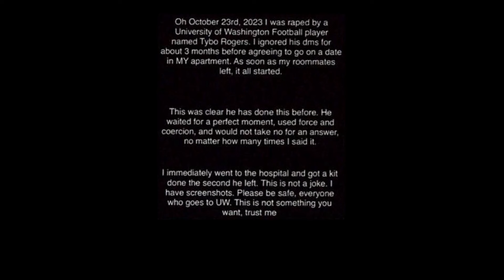UW player appears in court on rape allegations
Tylin "Tybo" Rogers plead "not guilty" in court on Thursday